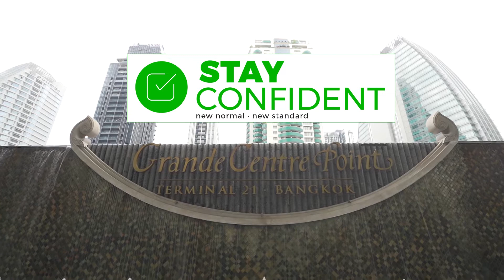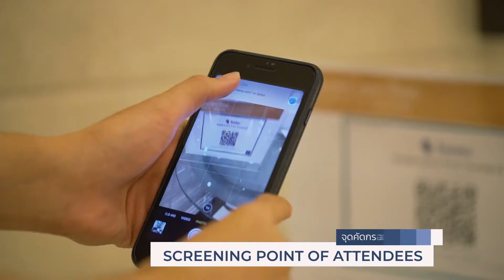Stay Confident at Grande Centre Point Terminal 21